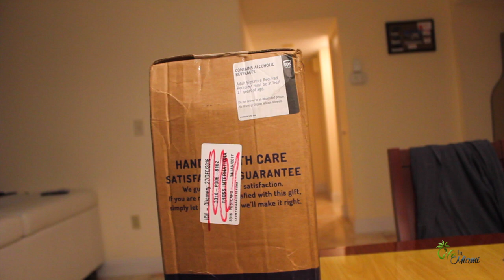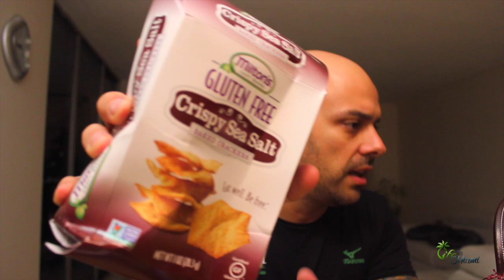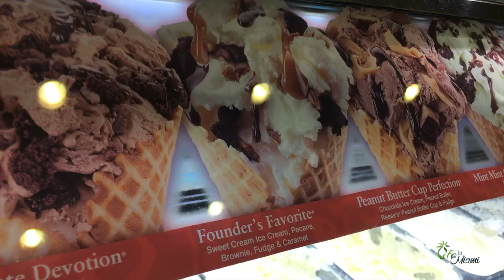HOJE É MEU ANIVERSÁRIO!!! | VLOG 056 | LIFE IN MIAMI